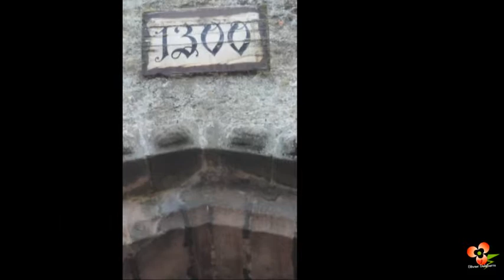Bergheim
petite visite en photos de la belle ville de Bergheim